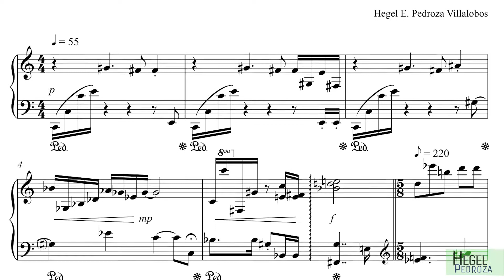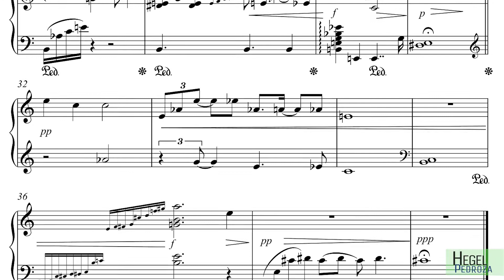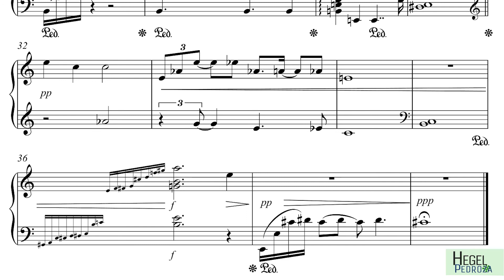Nebulosa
Pieza que nace de ejercicios de composición de la Licenciatura en Composición de Música Popular Contemporánea, México 2011.